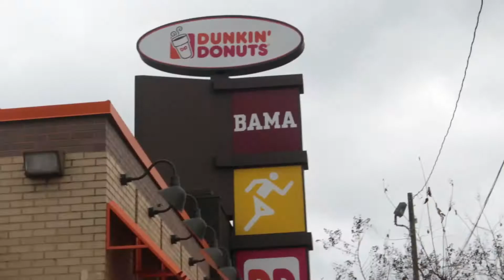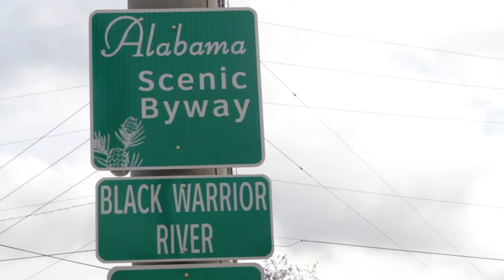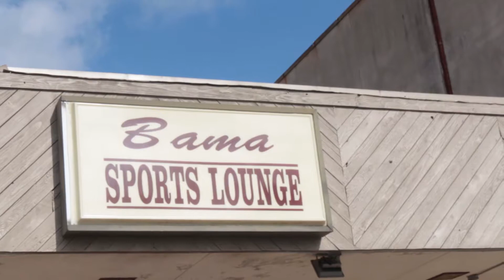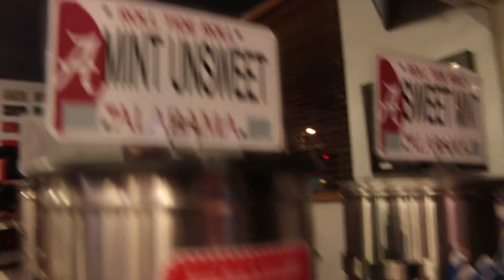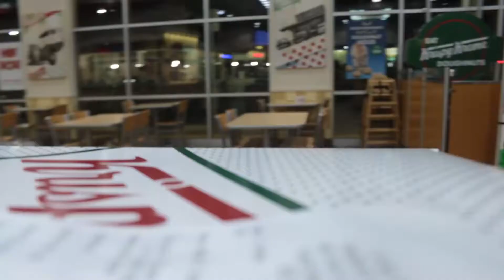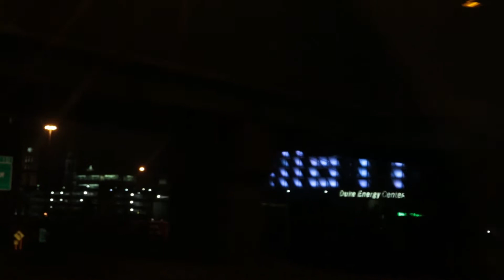Vlog 048 - Their Finest Freedom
A Vlog by Geoff Guich

"jeffguich" on snapchat (cause you can't change your snap name)